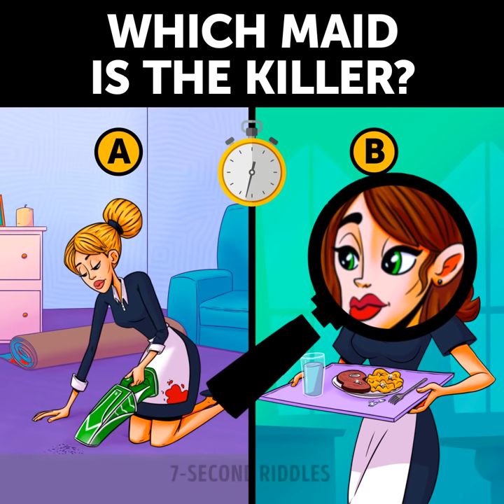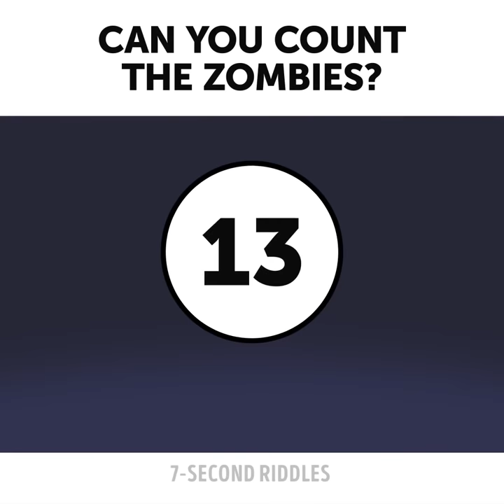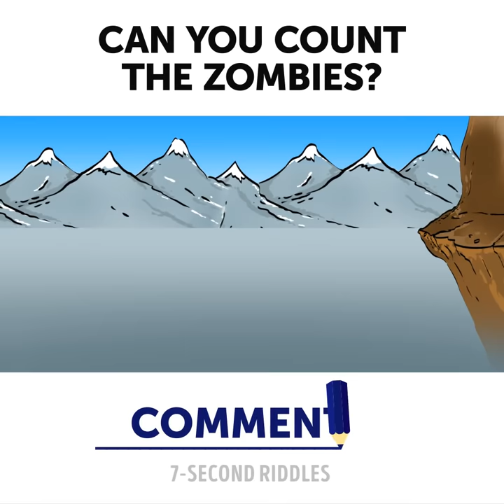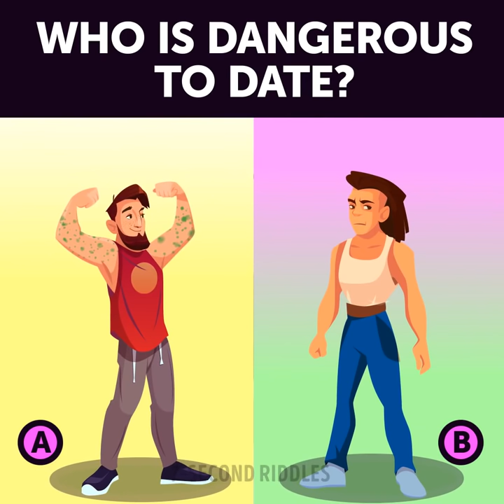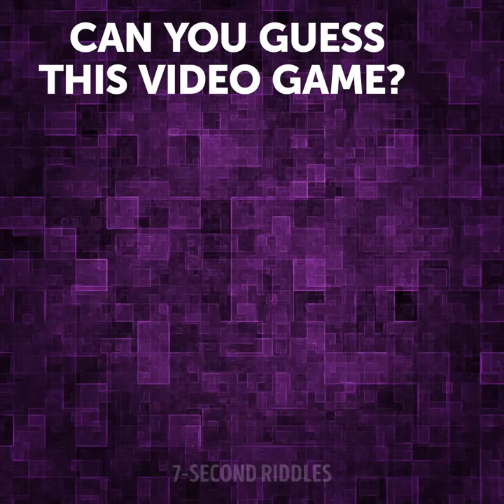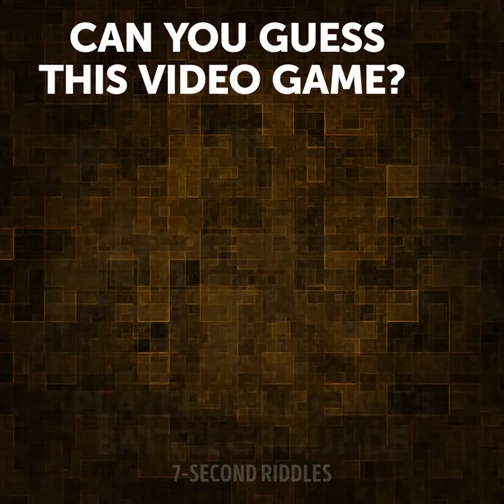Picture Riddles to Test Your Logic & Vision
These picture riddles will exercise your brain and speed up your critical thinking ;) Remember, that practicing riddles each day can help you increase your IQ and simplify thinking.

00:00 - Which driver is a maniac?
01:26 - Where is the girl's parrot?
02:59 - Which maid is the killer?
03:46 - What doesn't fit?
04:45 - Can you count the zombies?
06:35 - Who is dangerous to date?
08:13 - Can you guess the video game?